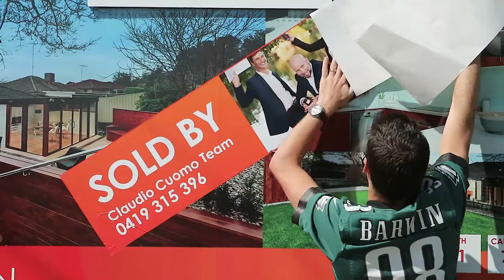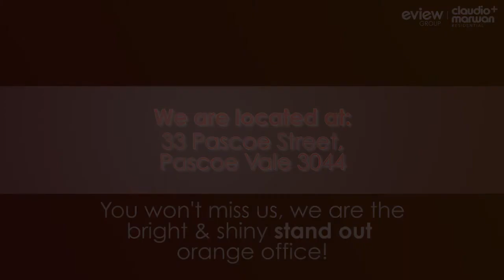So [WHEN IS THE BEST] Time 2 Sell..?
In this months Ask CC? We tackle an interesting question around when is the BEST time to SELL? And what's happening at the moment to create the Perfect Real Estate STORM!